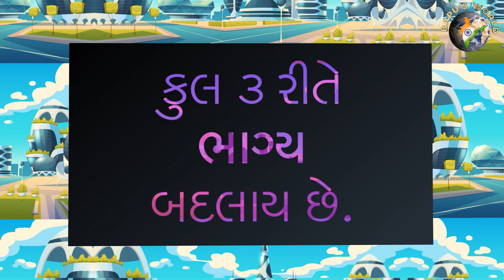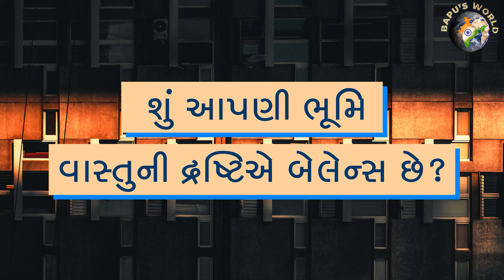પૈસો ટકતો નથી..?તો...શું સાસુ વહુ વચ્ચે હંમેશા તકરાર રહ્યા કરે છે?પતિ પત્ની વચ્ચે અણબનાવ થયા કરે છે?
ઘરમાં પૈસો ટકતો નથી..?
દરરોજ પતિ પત્ની વચ્ચે અણબનાવ થયા કરે છે..?
શું સાસુ વહુ વચ્ચે હંમેશા તકરાર રહ્યા કરે છે..?
તો ઘરનાં બેડરૂમ ને વાસ્તુ બેલેન્સ કરી આ સમસ્યાઓનો ઉકેલ લાવીએ…| Shri Shailendrasinhji Vaghela | Bapu